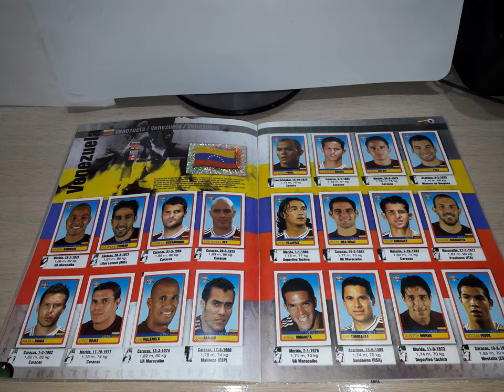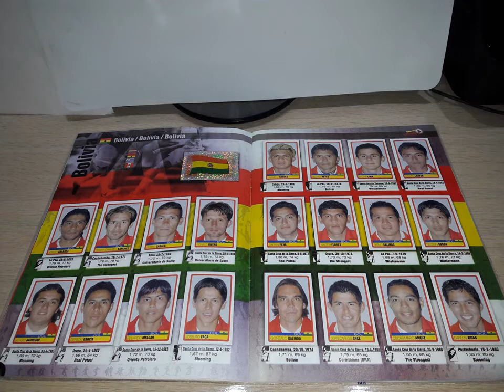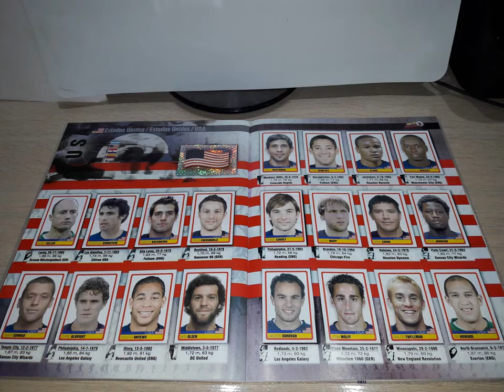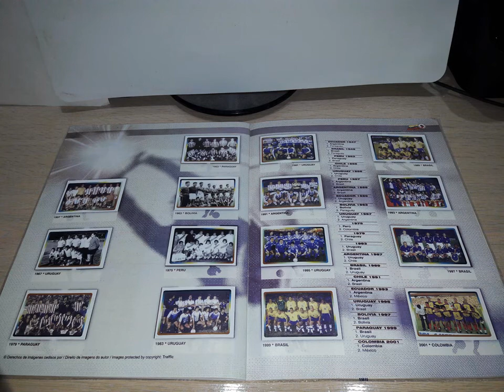Panini COMPLETE Copa America Venezuela 2007 sticker album review.